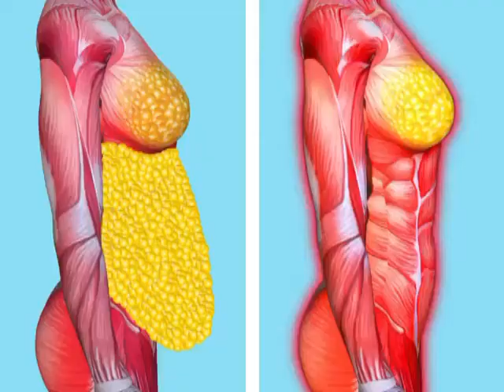Easy Workouts To Lose Belly Fat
Here are effective tips to lose belly fat, backed by scientific studies.
Eat plenty of soluble fiber. ...
Avoid foods that contain trans fats. ...
Don't drink too much alcohol. ...
Eat a high protein diet. ...
Reduce your stress levels. ...
Don't eat a lot of sugary foods. ...
Do aerobic exercise (cardio)